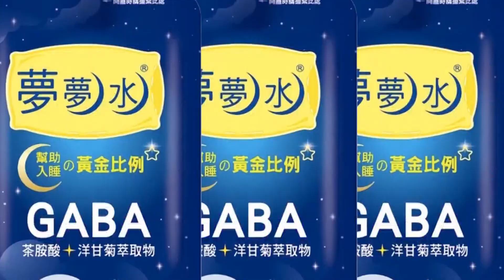裴洛西不請自來 引台海危機重重?專機"繞遠路" 避敏感"東海"?【全球大視野】 20220802精華@全球大視野Global_Vision